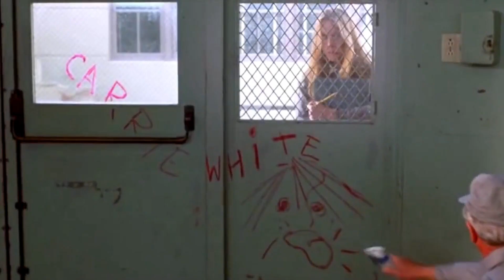Carrie - Lo sguardo di Satana (film 1976) TRAILER ITALIANO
ACQUISTA SU AMAZON